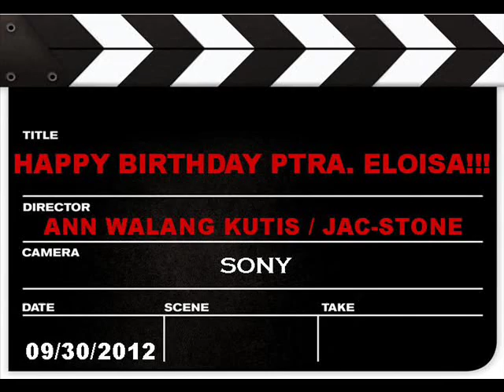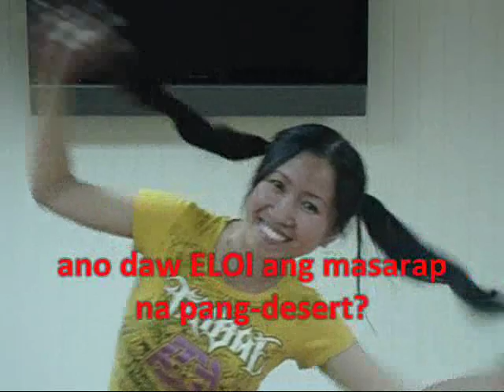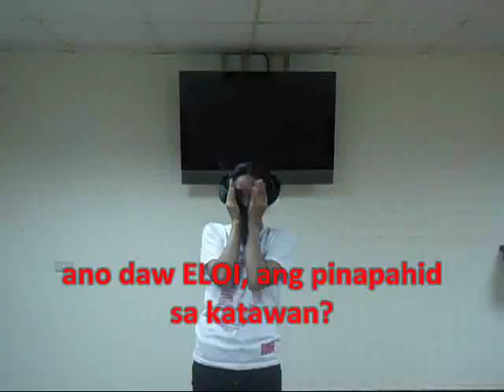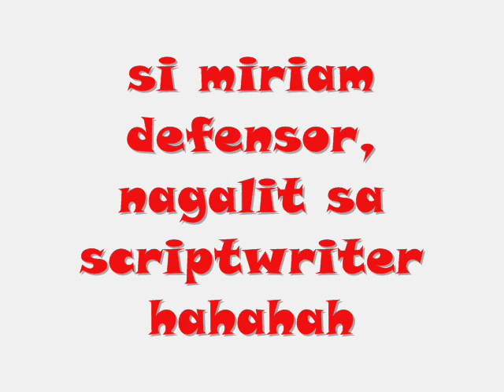Happy Bday Ptra Eloisa - shuililu gRoWing BuLiLit is back!!!.wmv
To the Glory of God. And to our beloved Ptr Eloisa Castro, the servant of God.